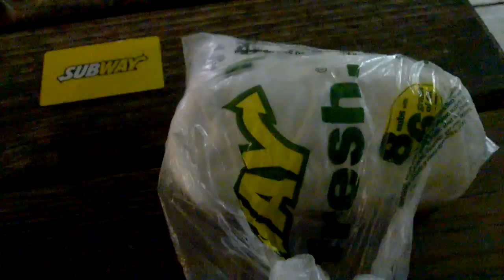THANKS PHOENIX ... CHICKEN BACON SUB ( plus Coca Cola )